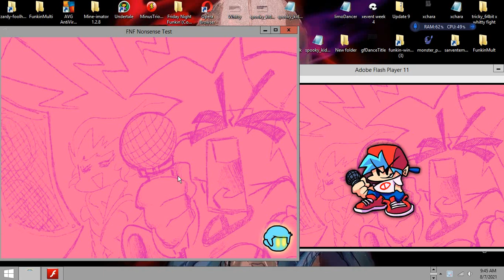Nonsense explodes by Beep